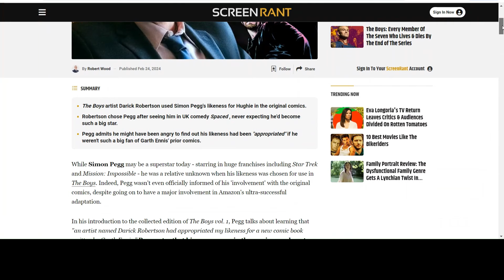The Boys Easter Egg You Missed!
Season 4 of The Boys is stellar, with episode 5 being one of the most emotionally charged yet. However, there is a cool easter egg that some fans may have missed.